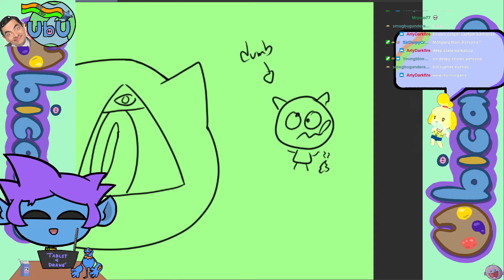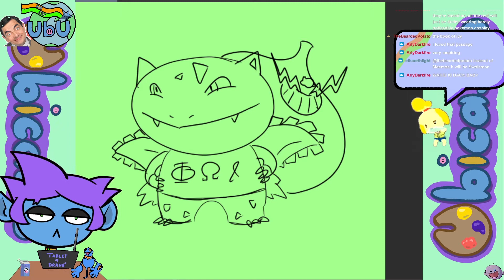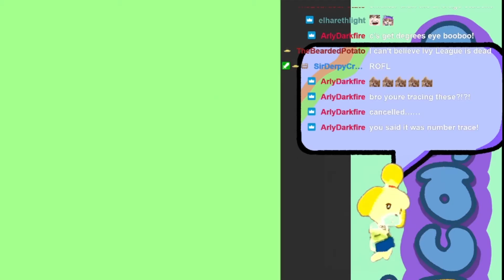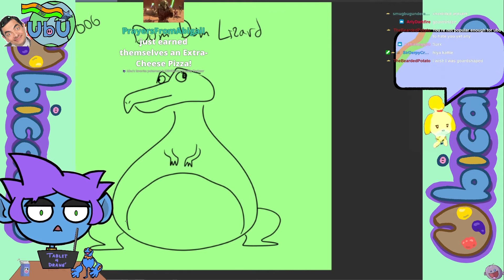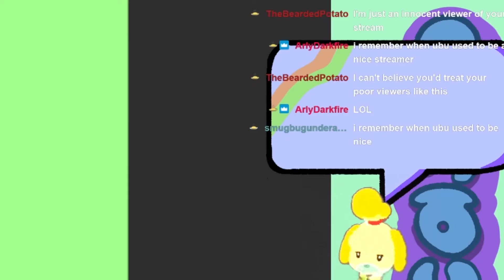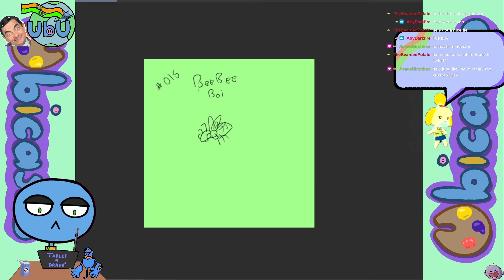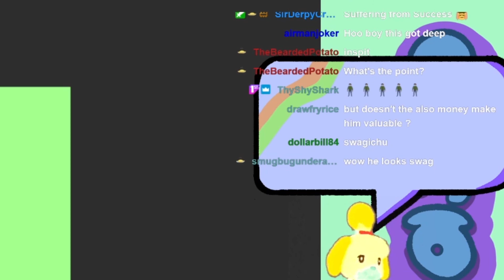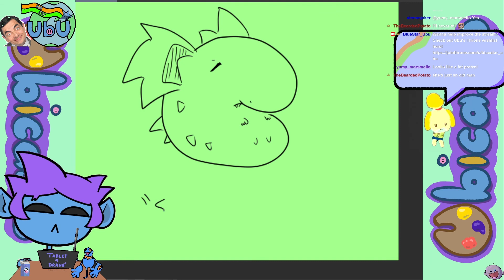Ubu Highlights: Drawing Pokemon 001-030!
Its the BEST of the BEST of Ubu's Pokedex art stream from March!